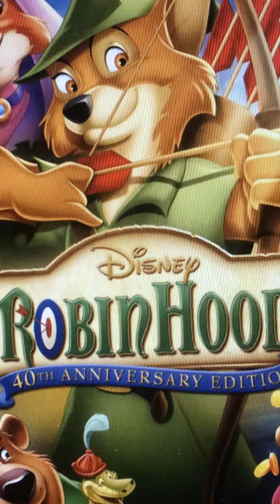Robin Hood: 40th Anniversary Edition Blu-Ray 💿🏹